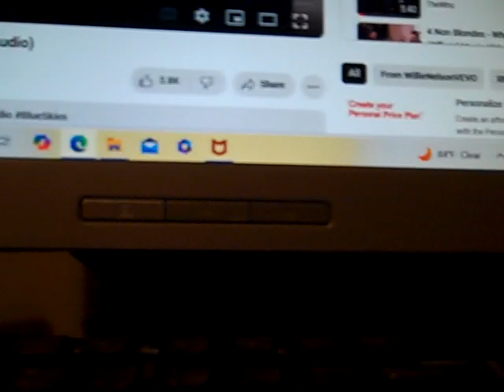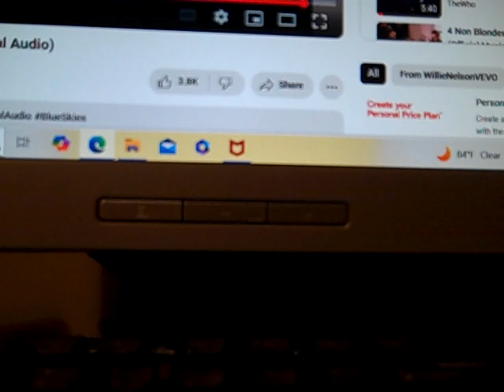BLUE SKIES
COVER SONG-BASS